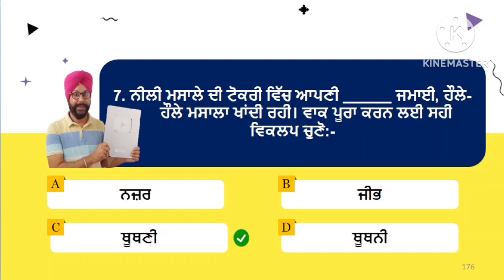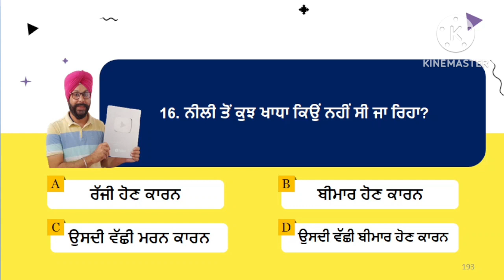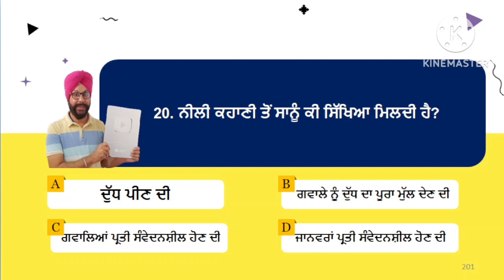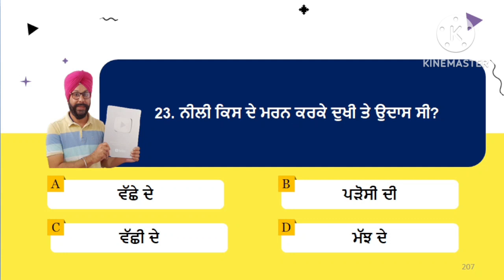class 12 punjabi chapter neeli mcq question answer nili chapter punjabi class 12 punjabi cbse mcqs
This video contains mcq of class 12 punjabi chapter nili mcqs neeli khanani story and solves following queries

punjabi mcq class 12
nili kahani in punjabi mcq
class 12 punjabi chapter neeli mcq
class 12 punjabi mcq
nili kahani mcq
mcq punjabi class 12
nili punjabi class 12 mcq
mcq of punjabi class 12
neeli kahani mcq
nili mcq
punjabi class 12 mcq
punjabi class 12 mcq cbse
punjabi class 12 cbse chapters
nili chapter punjabi class 12 mcq
punjabi class 12 cbse
punjabi mcq class 12 cbse
question answer
nili question answer
neeli question answer
nili punjabi class 12
nili kahani in punjabi
nili kahani in punjabi class 12
class 12 punjabi chapter neeli
neeli punjabi class 12
nili class 12
class 12 punjabi nili
neeli class 12
neeli kahani
nili chapter punjabi class 12
neeli kahani punjabi
nili kahani class 12
nili punjabi story
nili class 12 punjabi
neeli
nili
neeli kahani class 12
class 12 punjabi chapter 2
class 12 punjabi kahani neeli
neeli kahani in punjabi
neeli story
punjabi class 12 nili